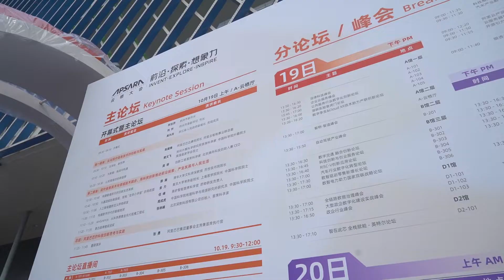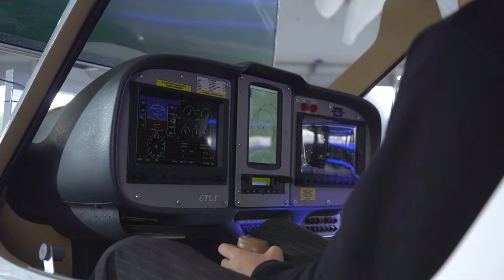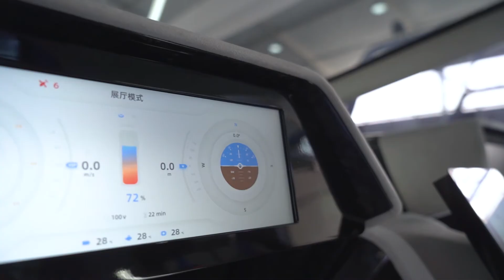Join Faye Chen at DIGITAL COSMOS to play around with the latest and most advanced technology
We now have more methods to experience reality thanks to advancements in technology, such as Holograms, exoskeletonrobots, and flightsimulation.

Do you want to experience the dynamic world at the ApsaraConference2021?